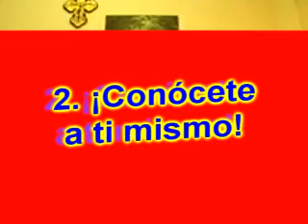Cinco Minutos, cap. 2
¡Conócete a ti mismo!